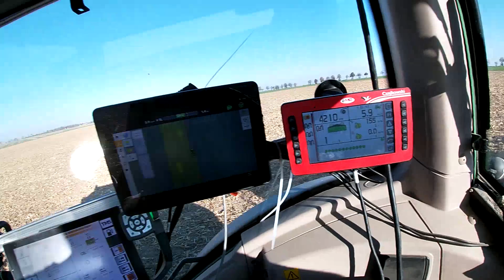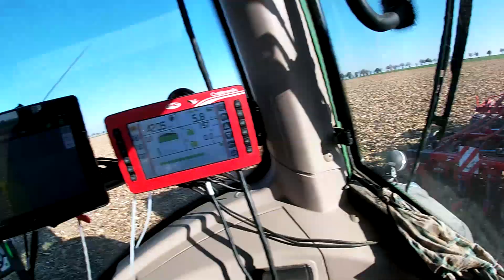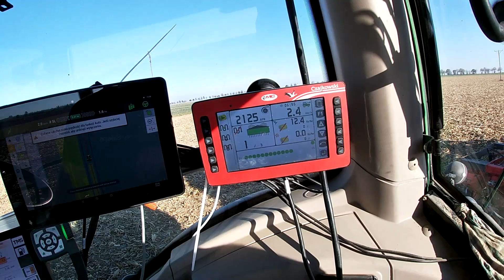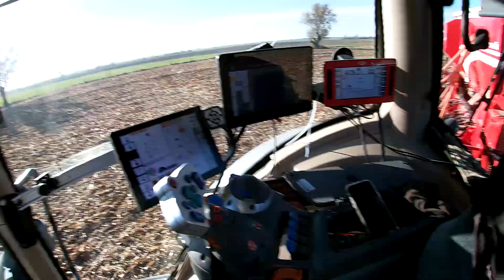Trudny siew pszenicy po kukurydzy Czy to się uda? FENDT 933 + ST600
Ten siew pszenicy nie będzie należał do najłatwiejszych...